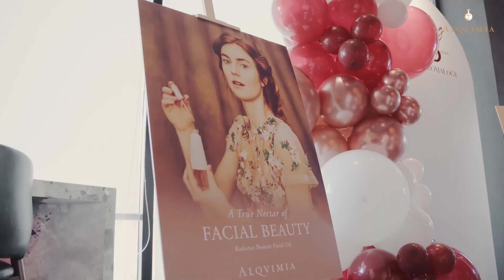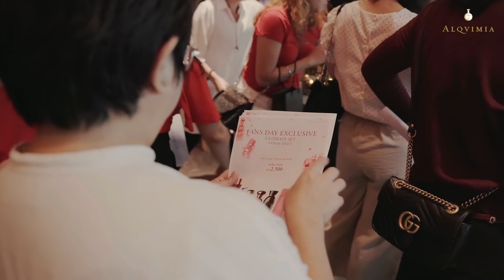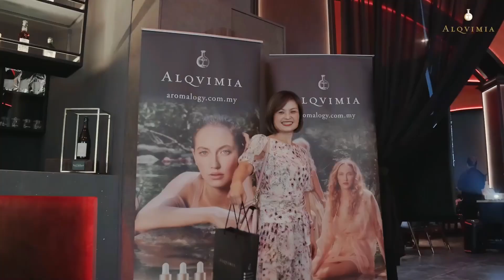Celebrating 40 Years of Alqvimia: A Transformational Journey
Since 1984, Alqvimia has been dedicated to bringing holistic wellness and beauty through natural aesthetics and aromatherapy. From humble beginnings to becoming a global leader in natural cosmetics and aromatherapy, our journey has been fueled by passion, innovation, and the power of nature. Thank you for being a part of our story. Join us in celebrating this beautiful journey and looking forward to many more years of natural beauty and wellness! 🌿✨